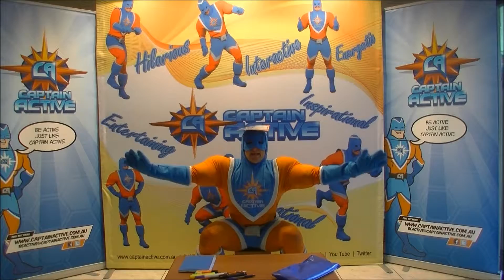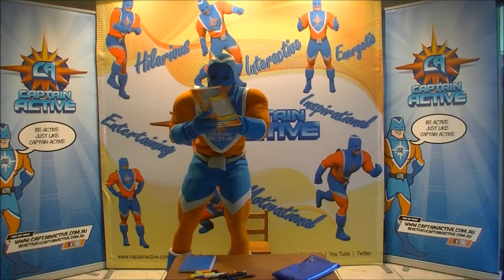Captain Active School - Book Balance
Let's get more kids being active during the school day and excited about living a healthy lifestyle!